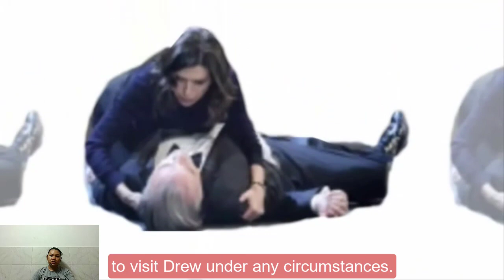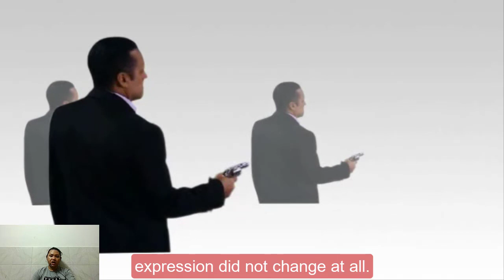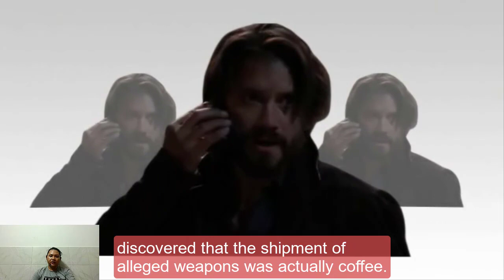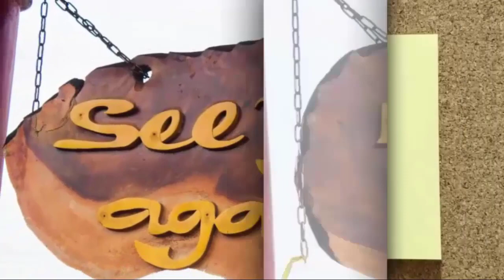Pikeman Is Sonny's High-ranking Henchman, The Evidence Found Is Coffee | General Hospital Spoilers